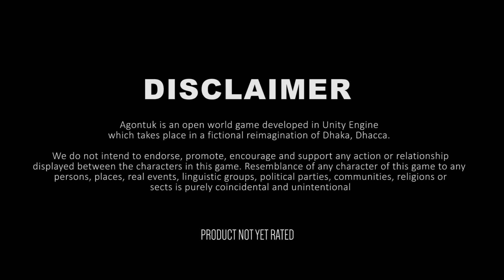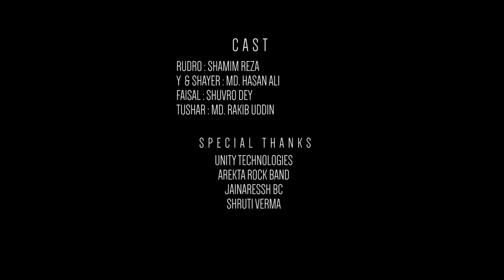AGONTUK | Official Gameplay Reveal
Developed by M7 Productions and Attrito, Agontuk takes place in the city of Dhacca, a developing city where every place you visit tells a different story. It is the first largest and most ambitious game ever undertaken by a Bangladeshi game development studio.

A open-world storytelling mission-based gameplay, Agontuk focuses on a highly interactive environment in a re-imagined, present day Dhaka